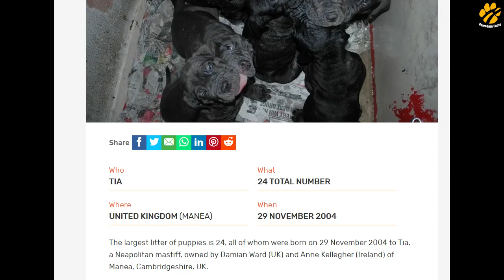Largest Dog Litter EVER | WORLD RECORD😱 | Amazing Dog Facts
Normally there are about 4 to 10 puppies in a litter on an average.
but do you guys know which is the largest dog litter ever recorded?
in this video we're gonna talk about the Largest dog litter ever recorded